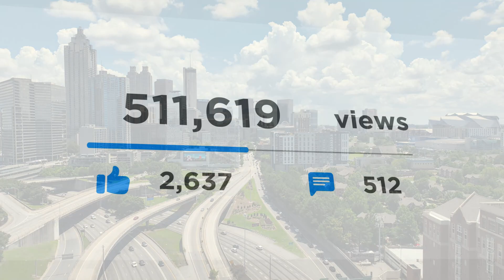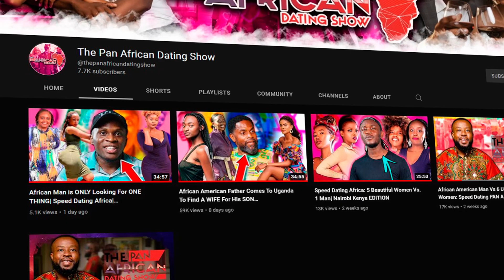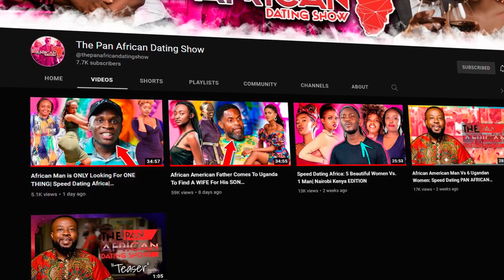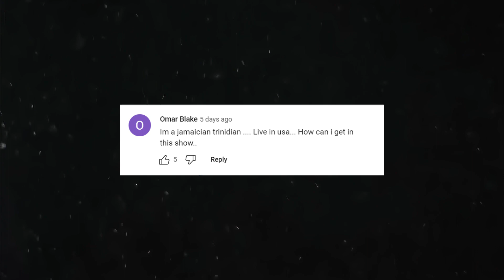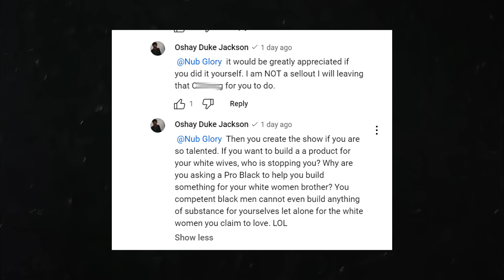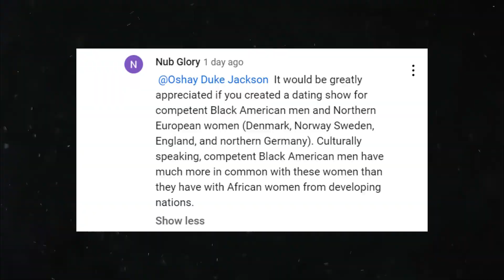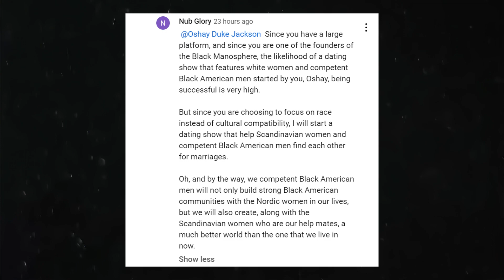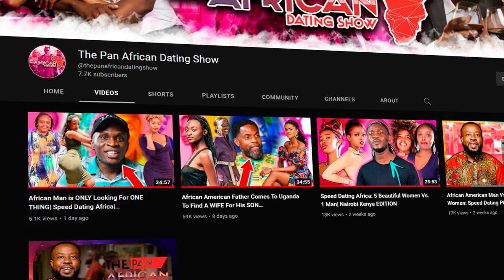Black Man Demands Pro Blacks Create A Dating Show For Him and WHITE WOMEN!